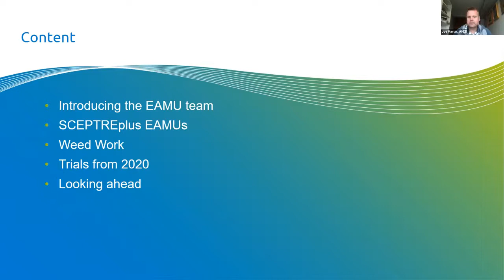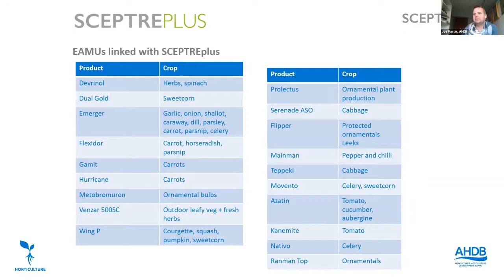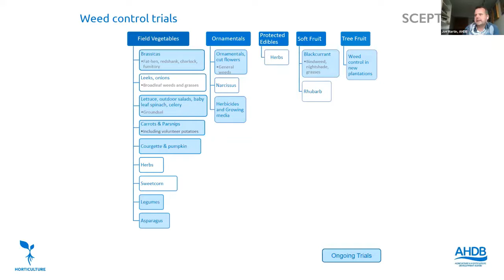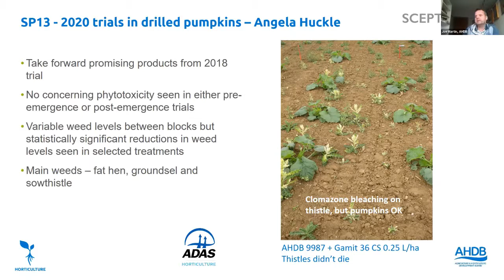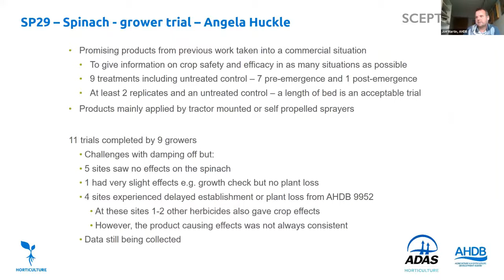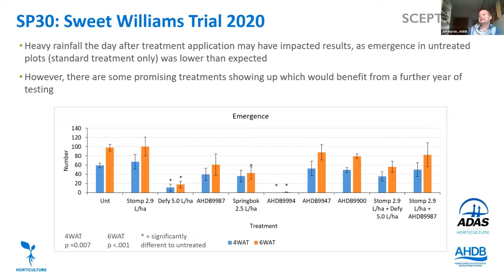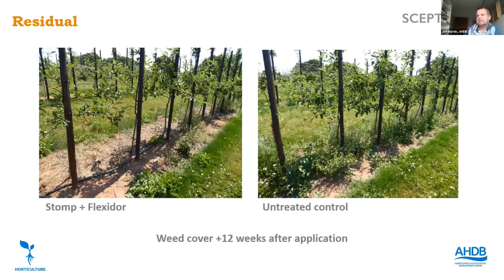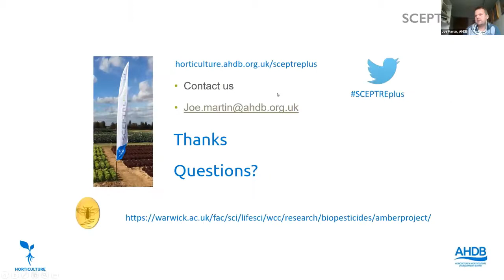BCPC 57th Weeds Review: Joe Martin, AHDB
The Illusion of IWM; Sustainable Weed Management
Sceptre Plus - project perspective